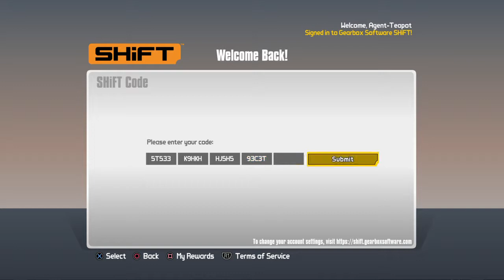Cinnamon rolls take over Pandora once more